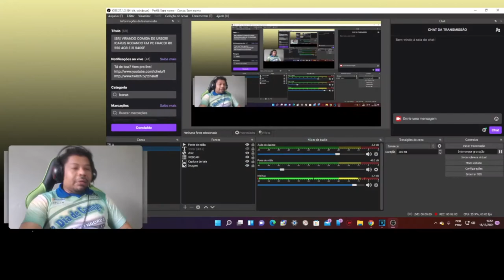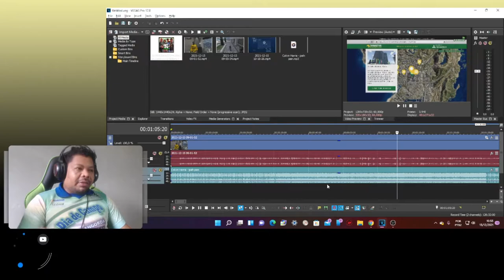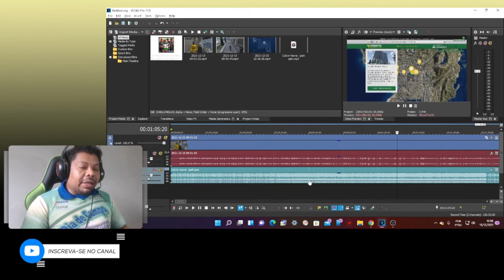COMO DIMINUIR O TEMPO DO AUTOSAVE NO SONY VEGAS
COMO MUDAR O TEMPO DO AUTO SAVE DO SONY VEGAS, SONY VEGAS CRASHANDO E PERDENDO TODO O TRABALHO, COMO MUDAR A PASTA DO AUTOSAVE DO SONY VEGAS,